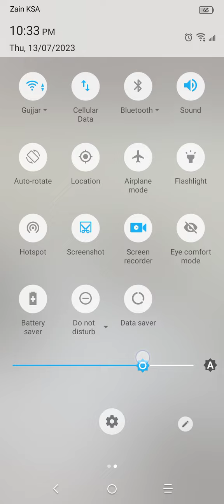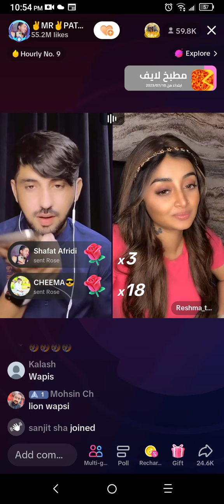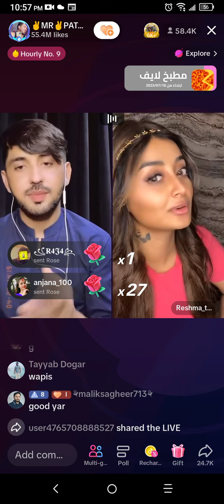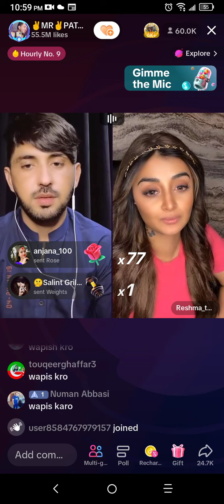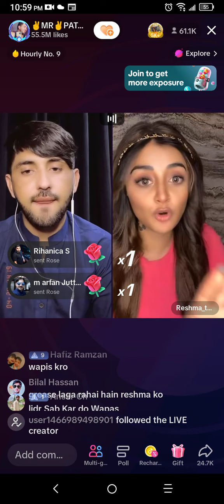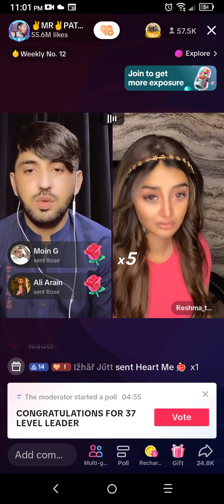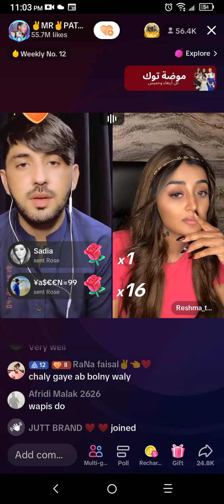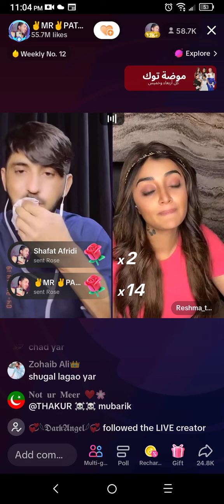Mr pattlo and Reshma tikTok live/Elma and fifi tikTok live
your Query...

mr patloo
tiktok patloo
question answer
Patloo
Mr pattlo vs Reshma
mr pattlo tiktok live match
Reshma vs Mr pattlo tikTok
Mr pattlo vs Elma tikTok live
Mr patlu vs Reshma
Mr patlo vs Reshma
Mr patlu tiktok live
tiktok dances
Mr patlu tiktok live dance
Pattlo tikTok live dance challenge